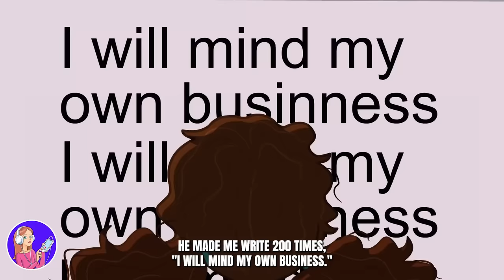Dad Disappeared Every 3 Weeks, I Wish I Didn’t Know Why